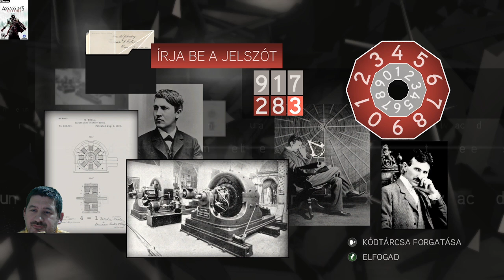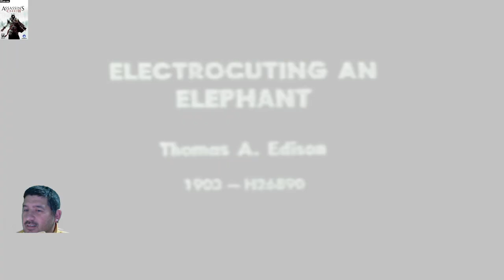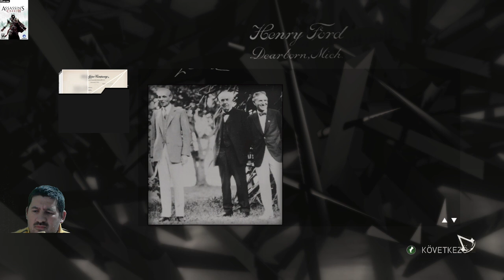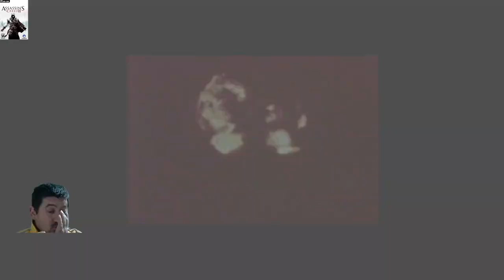Vissza vidékre ... Assassin's Creed 2(9.)